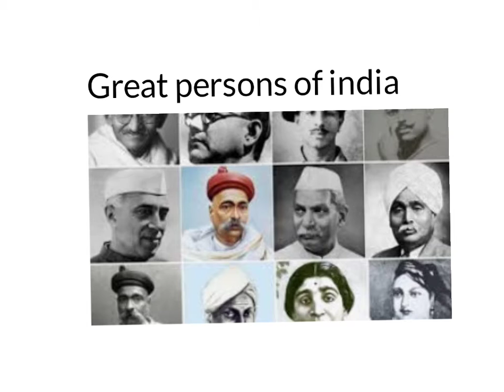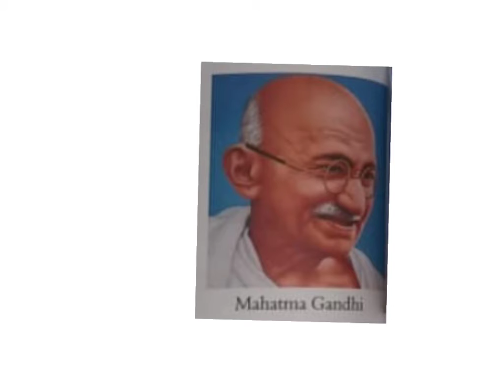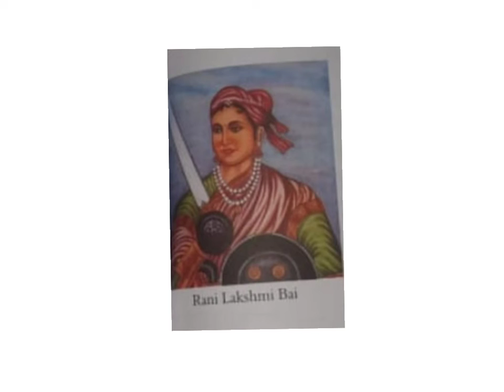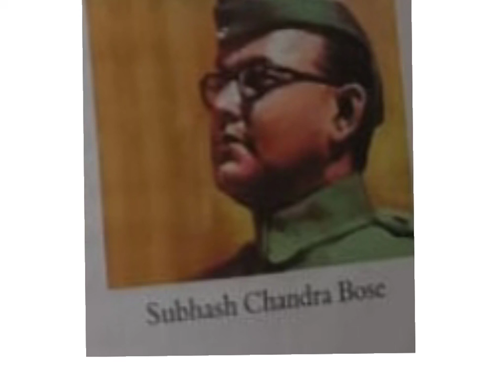GREAT PERSONS OF INDIA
class:2nd,sub:sst